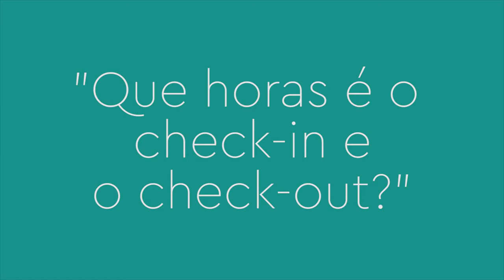FAQ - Que horas é o check-in e o check-out?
Vídeo maravilhoso com informações FAQ (perguntas frequentes) sobre o nosso hostel maravilhoso ElMistiHostels venha conhecer o nosso hostel!

♻ USE